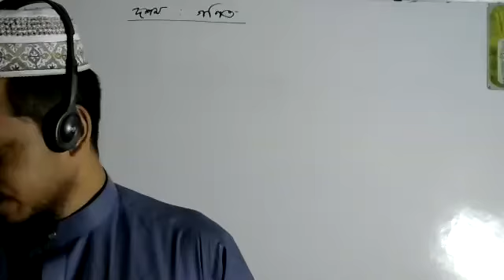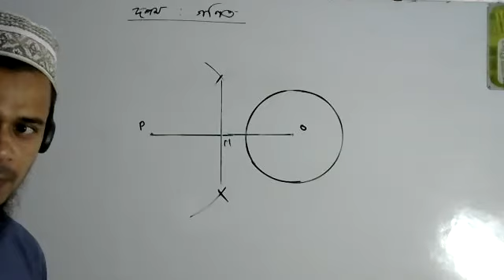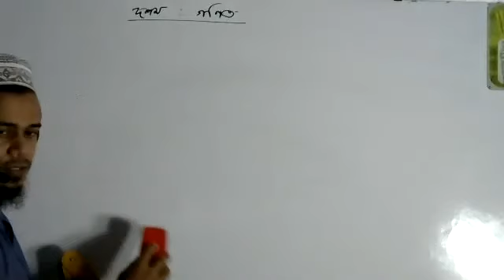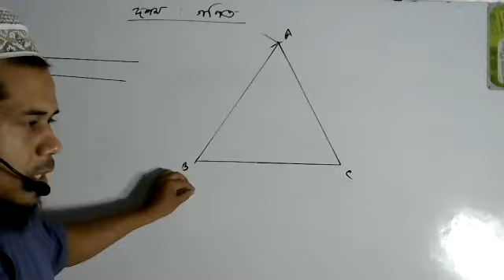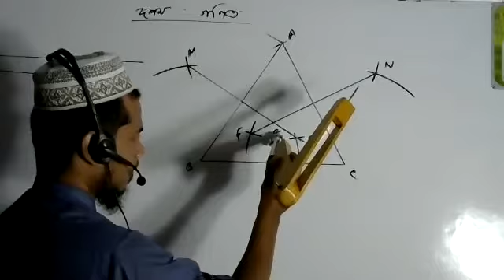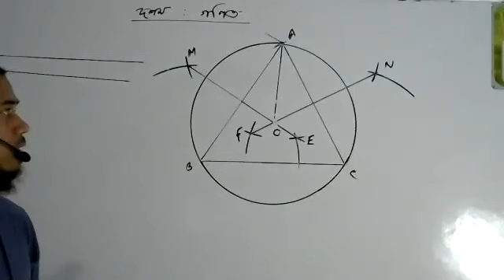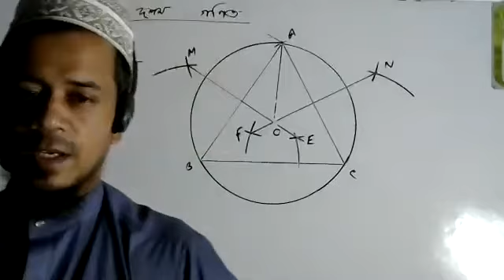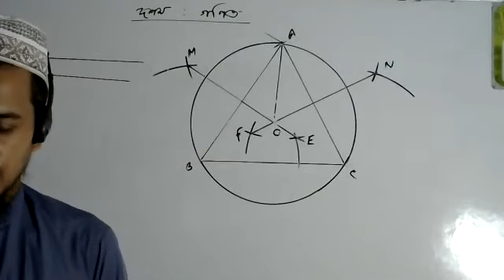Live class ten math 9 august 3